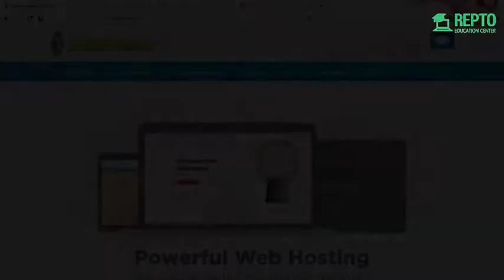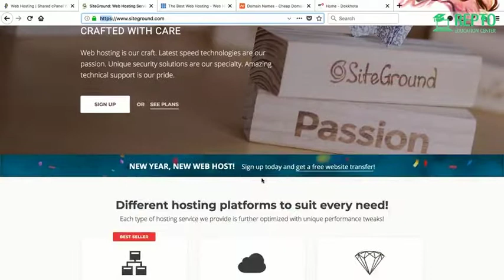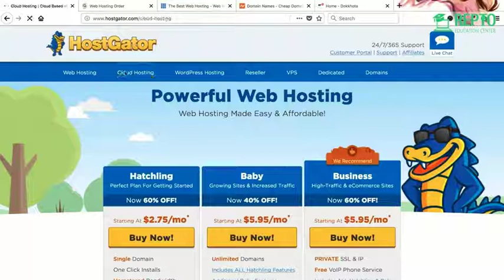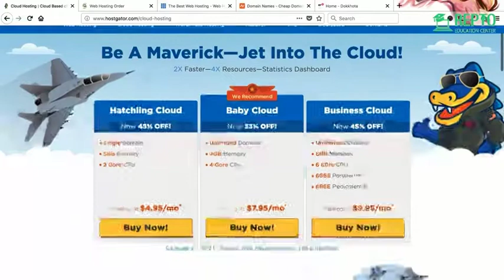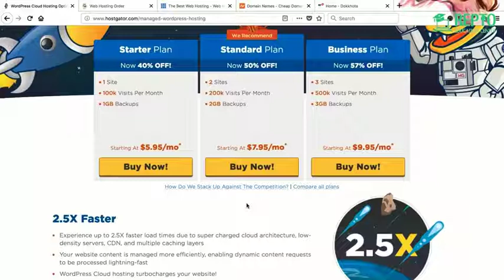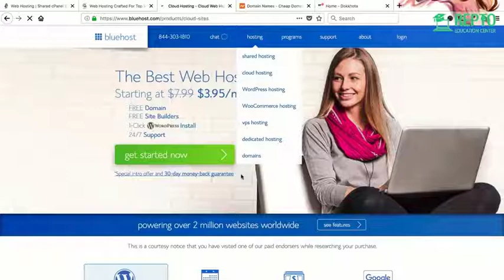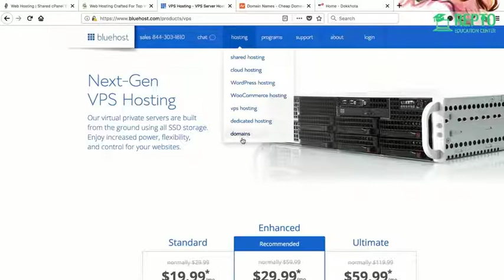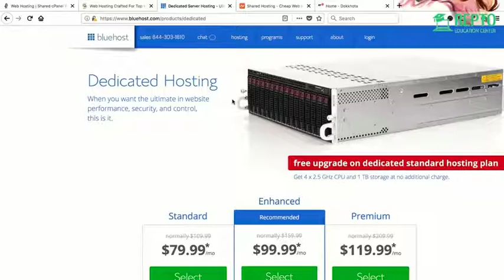Affiliate Marketing Course - Class 78 - Online Course